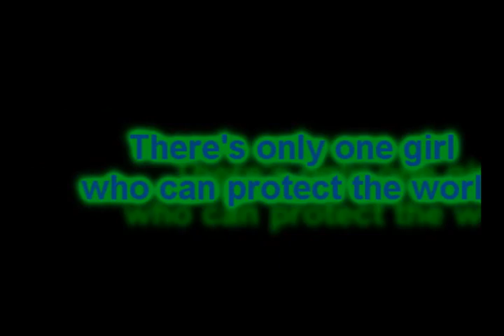Elizabeth's intro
A intro i made for one of my char's on Aqworlds.com
it is not my main... XD
Well anyways, enjoy...

The music is "He's a pirate" (Pirate's of the carribean's theme...)